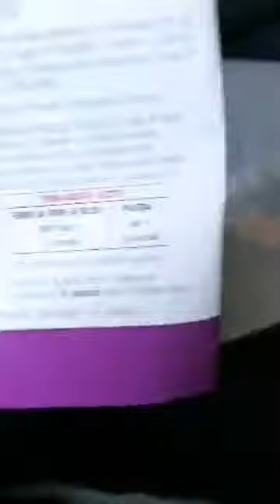Tutorial ; come personalizzare una t shirt fai da te applicare il termovinile su maglietta cotone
Tutorial tratto da una diretta Facebook della pagina Mokimagi vendita materiale Creativo come applicare il vinile termico o termovinile su una maglietta di cotone